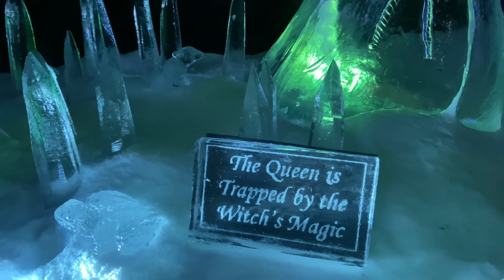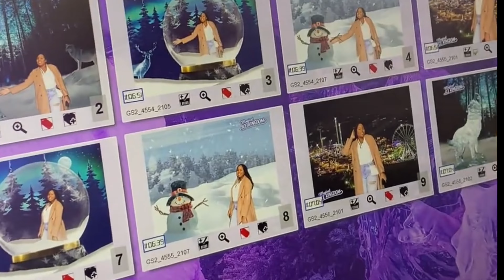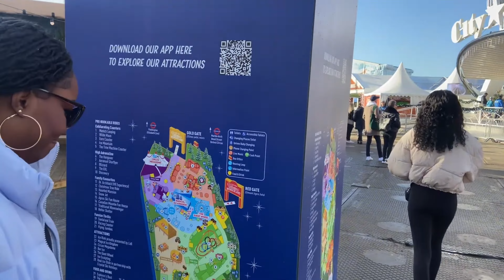Winter Wonderland London/ Hyde Park / How I Spent My Day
Hi Everyone and welcome to another vlog . In this vlog I will be spending the day at winter wonderland  in London. If you are in London or visiting Winter Wonderland is definitely a must go.
I hope you do enjoy.
For better quality videos  set your video quality to 1080p.
SOCIAL

Audios